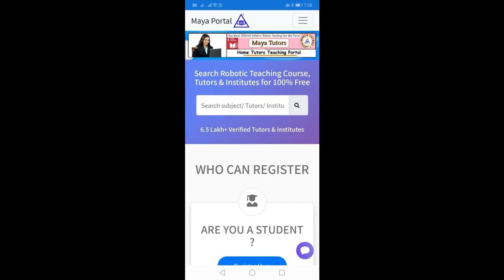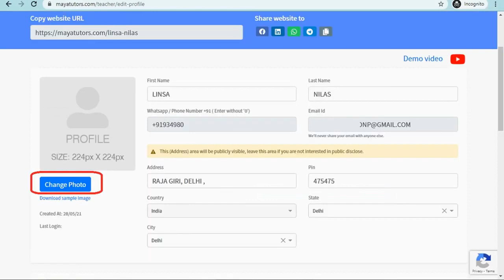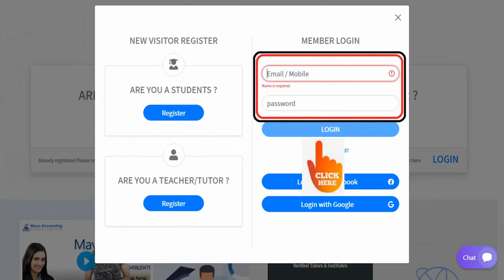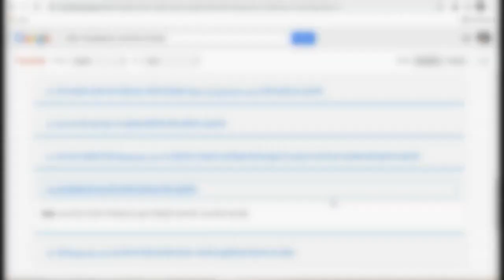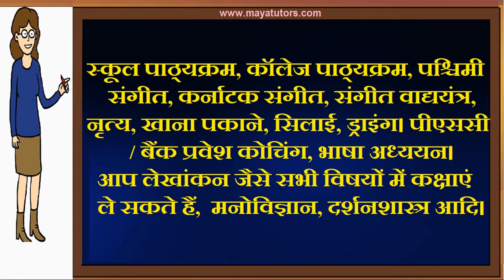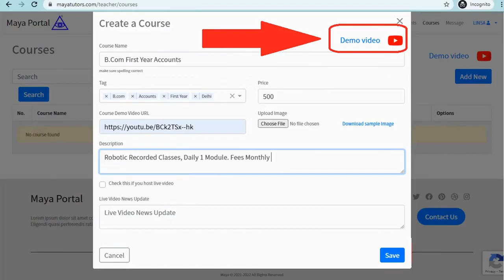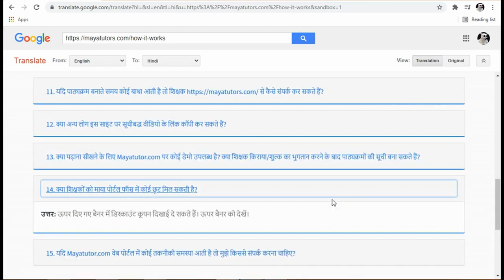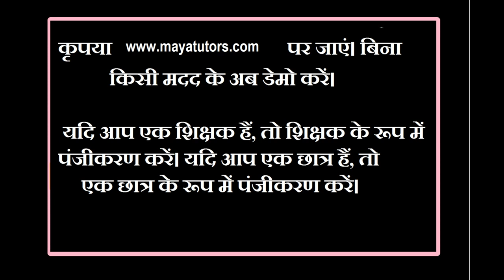MAYA TUTORS , Free Online Teaching Website , Free Tuition App in Chhatarpur